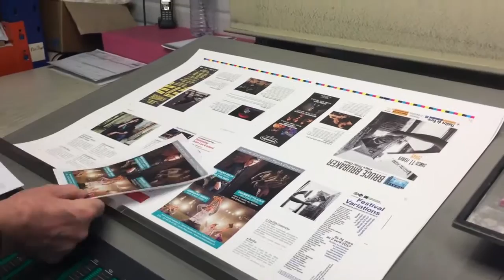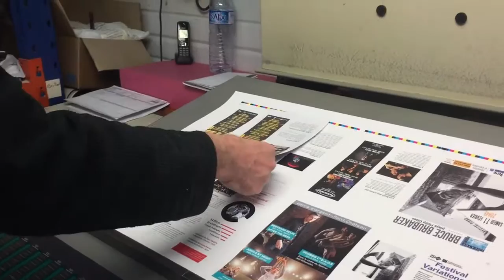KOMORI L 428ES 1999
520 x 720 mm
1999 KOMORI LITHRONE L428 ES
PQC, Komorimatics with Technotrans
Chromed Impression cylinders,
Quick action plate clamps 89 Million Impressions
In Production, available April,
Excellent condition